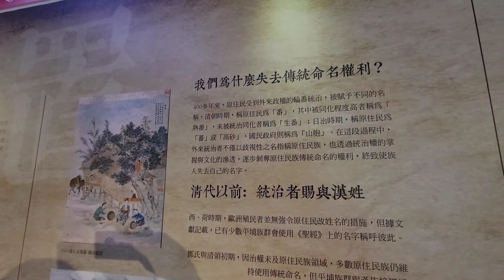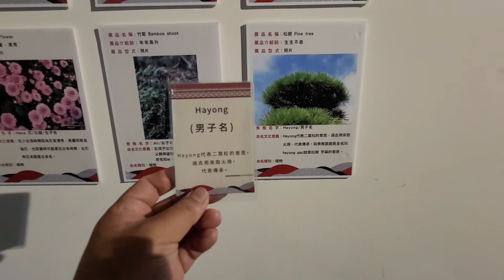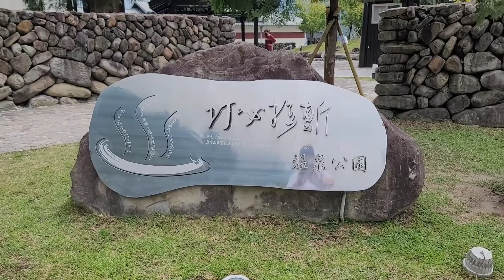20220814丁家伍口遊苗栗-泰雅文物館